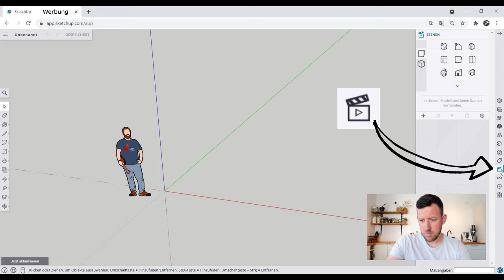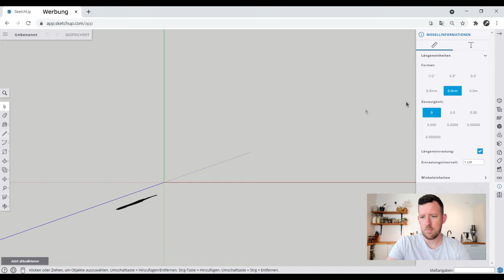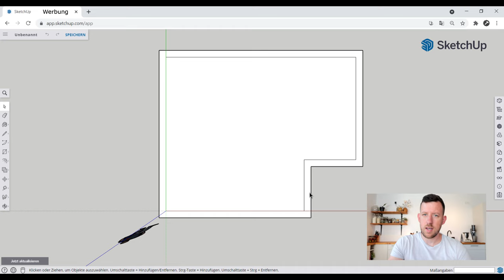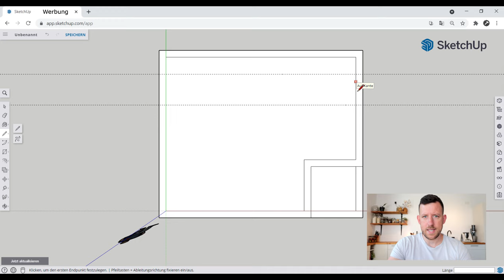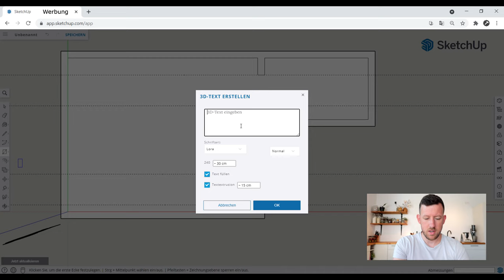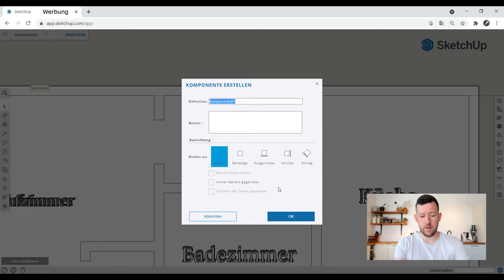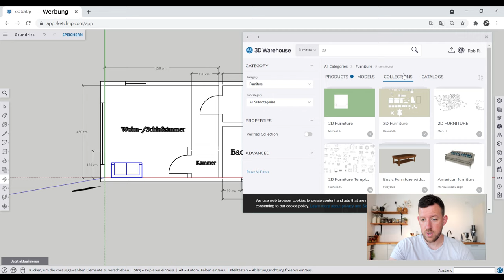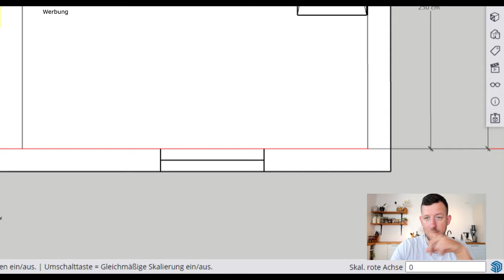Sketchup - KOSTENLOS online Grundriss zeichnen | so gehts ganz einfach! | Rob Renoviert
Mit dieser Anleitung zum beliebten Zeichenprogramm Sketchup lernst du ganz einfach wie leicht man in den Grundriss für dein Haus, deine Wohnung, deinen Bungalow oder auch deine Stadtvilla zeichnen und planen kann. Ehemals Google Sketchup wird nun von TRIMBLE vertrieben und bietet bereits in der kostenlosen Sketchup Free Version 2021 zahlreiche Möglichkeiten, mit denen du ganz einfach dein Projekt gestalten kannst.

Lade deine Entwürfe ins 3DWarehouse oder ziehe dir neue Inspirationen. Mit diesem 3D-Zeichenprogramm ist fast alles planbar.

Lass ein Abo da und verpasse kein Video mehr!

🎥Mein Video-Equipment
Canon EOS 200D
Rode Rycote Video Mic

Alle Infos aus dem Video sind ohne Anspruch auf Vollständigkeit sowie Gewährleistung. Im Zweifel einfach nochmal nachlesen!